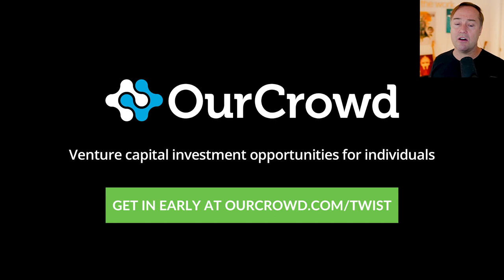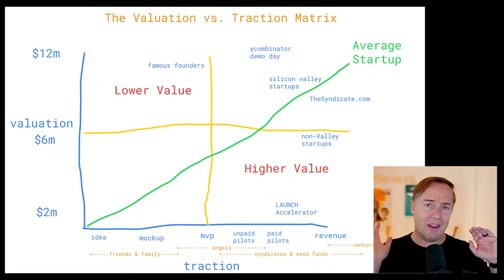Ask Jason! All-In origins, avoiding common investor mistakes, "lifestyle" vs. venture & more | E1176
Show notes:
0:00 Start
0:22 Sasha asks: How can I build a quality MVP for a custom-made marketplace platform?
1:46 Sasha asks: Do you think media startups have good investment potential?
3:24 Danielle asks: Can you explain SPACs?
8:31 Stephen asks: What is the origin of All-In? How will this platform be viable in the future?
12:50 OurCrowd - Sign up for a free account at
14:23 Mariah asks: What is the #1 mistake you see new angel investors make?
17:08 James asks: Can you define "lifestyle" vs. venture scale businesses?